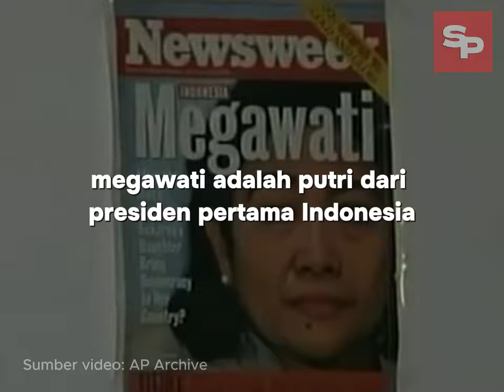Presiden ke 5 Indonesia